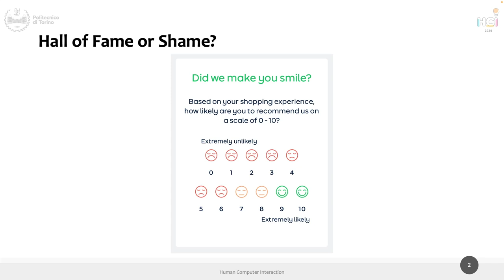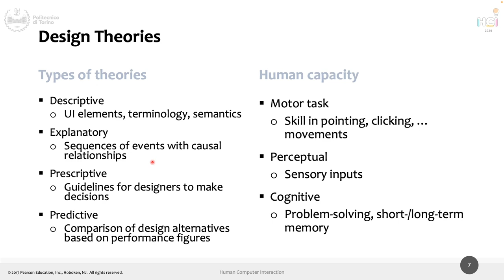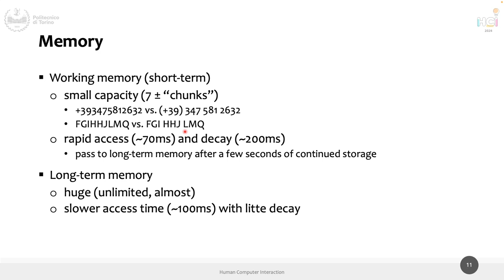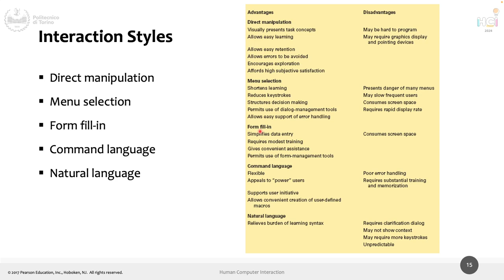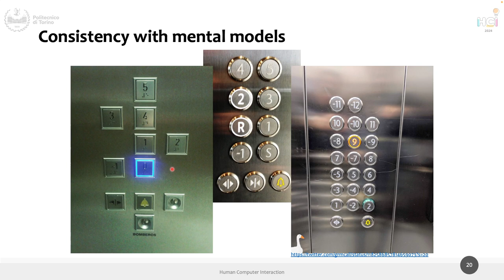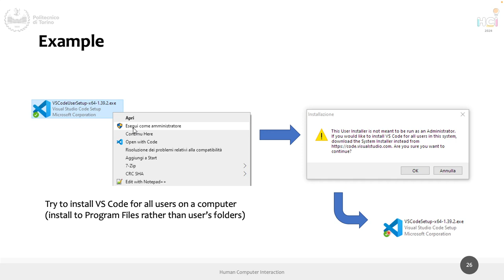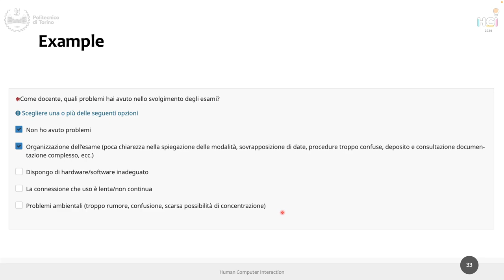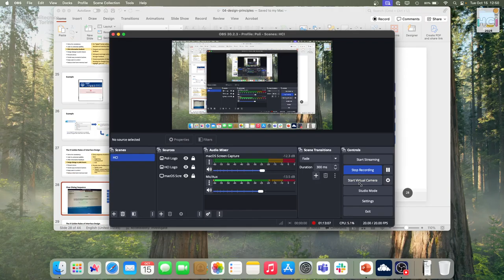HCI2024 - Lecture 8 - Design Principles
Lecture 8, date 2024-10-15: Design Principles